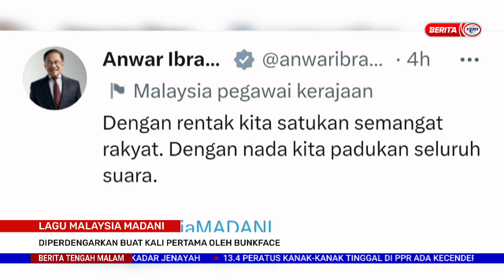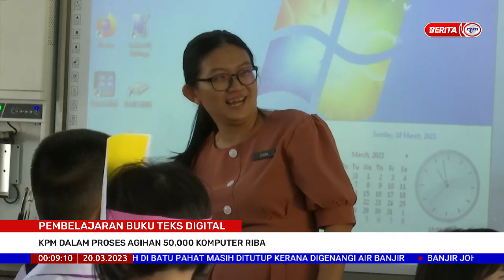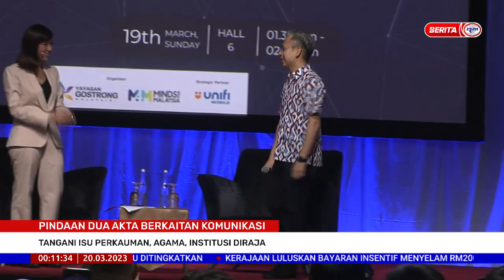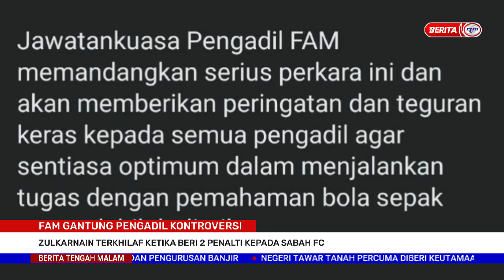20 MAC 2023 - BERITA TENGAH MALAM